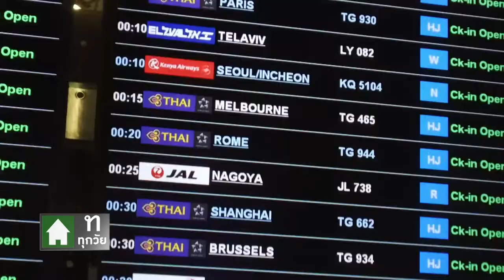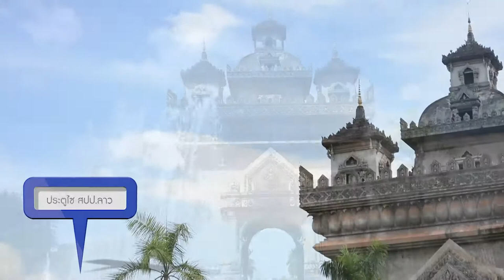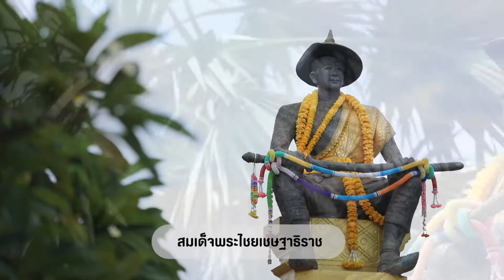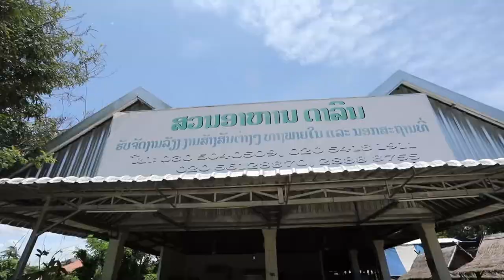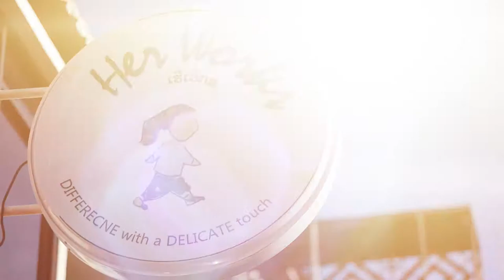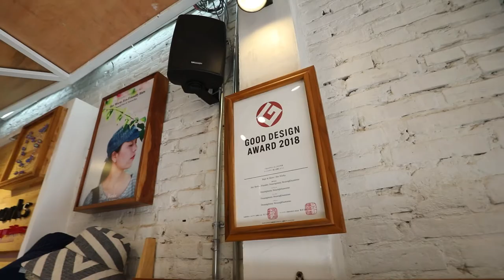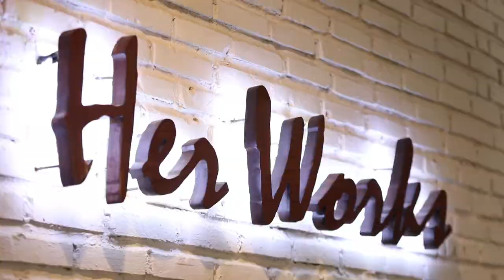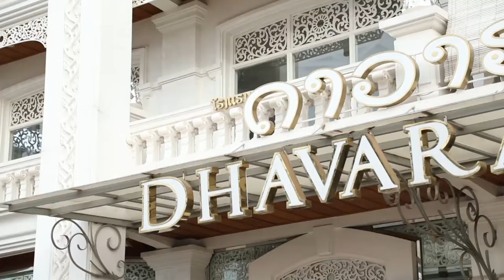รายการ FOLLOW ME เที่ยวไหนไปกัน [ EP. 21 ] พาเที่ยววัตไตประตูไซ และ อนุสาวรีย์พระเจ้าไชยเชษฐาธิราช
รายการที่จะพาคุณผู้ชมไปท่องเที่ยว ทั่วโลกพร้อม พร้อมสนุกไปกับของกินที่บอกเลยว่าทุกคนต้องติดใจแน่นอน